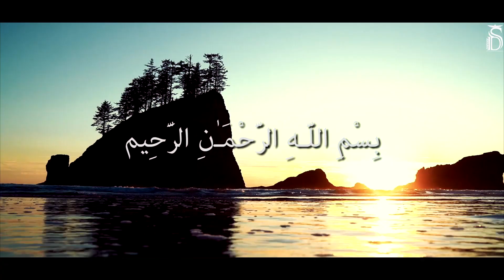ᴴᴰ Siehst du nicht, wie dein Herr mit den Leuten verfuhr?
Das Recht auf die pure Wahrheit hat jedes einzelne Individuum. Verbreitet meine Arbeit auf Facebook, Insta & Co.

Surah Al-Fil
Rezitator: Muhammad Al-Minshawi As-Sadiq